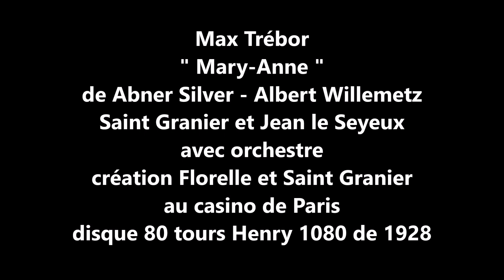Max Trébor " Mary-Anne " 1928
Max Trébor  " Mary-Anne " de Abner Silver - Albert Willemetz-Saint Granier-Jean le Seyeux - avec orchestre
création par Florelle et Saint Granier au casino de Paris
disque 80 tours Henry saphir n° 1080 de 1928